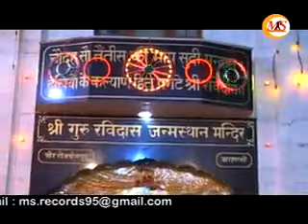NOORAN SISTERS | YAAR GARIBAN DA | DEVOTIONAL SONG 2015 | OFFICIAL FULL VIDEO HD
Powered By :
Krishna Digital Communications, Jalandhar